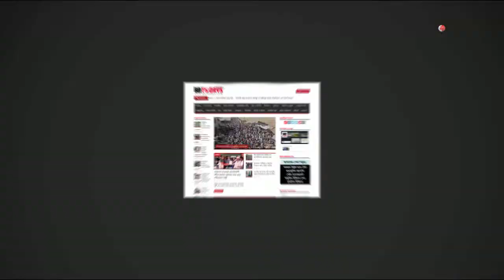করোনা ভাইরাস প্রতিরোধে মতবিনিময় সভা || Corona Virus Protirodhe Motbinimoi shobha || ঝিনাইদহ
ঝিনাইদহে করোনা ভাইরাস প্রতিরোধে স্থানীয় সমস্যা ও সমাধানে  মতবিনিময় সভা অনুষ্ঠিত হয়েছে।